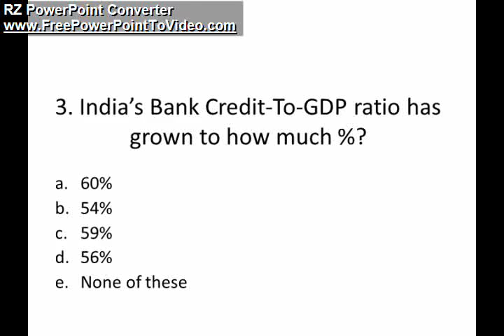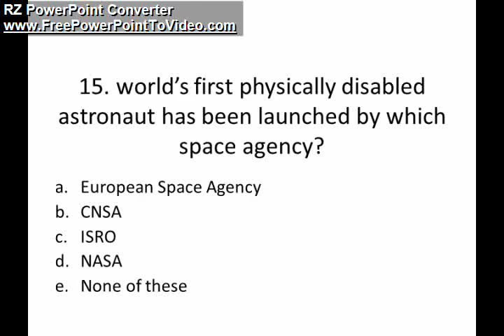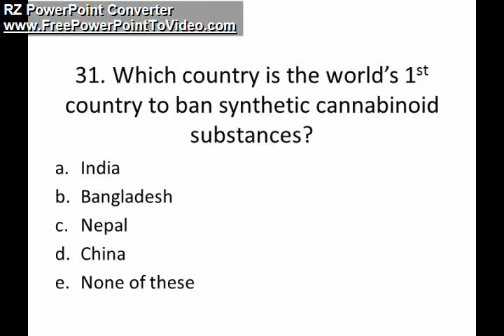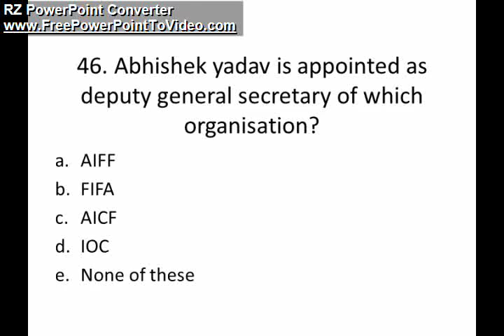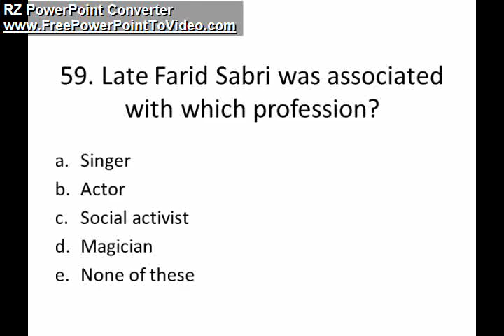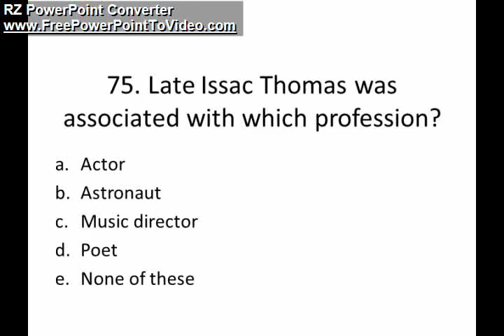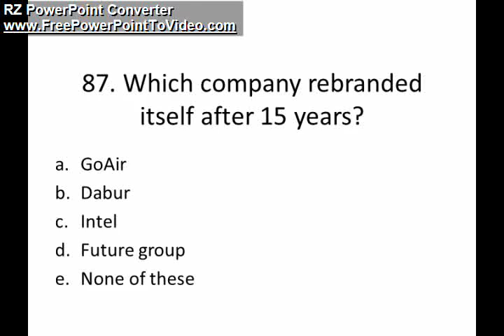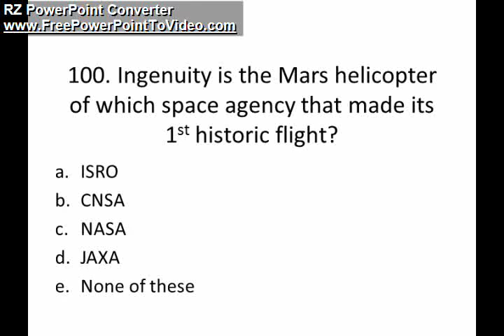General Awareness Quiz (Mock) | SERIES 5| DAY 9